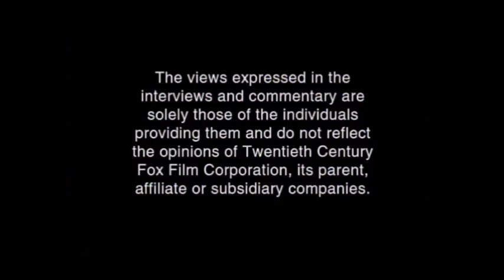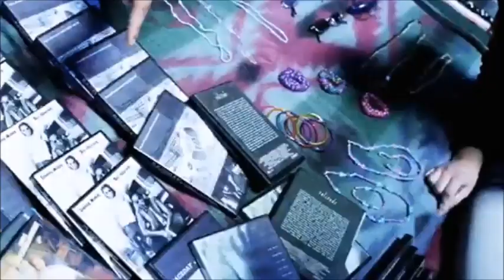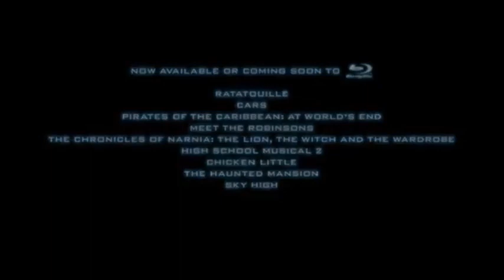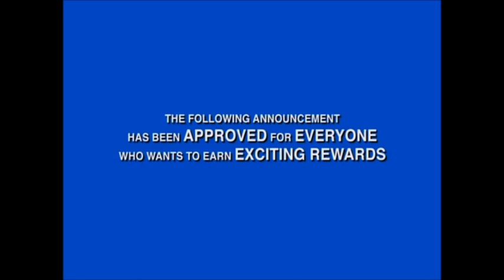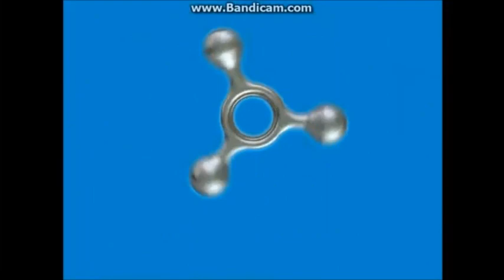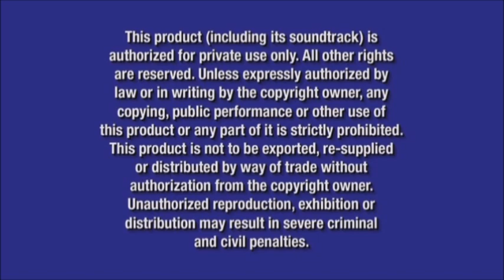Opening to Retro Race Cars (2006) 2007 DVD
For @paramountdvdfan20045.